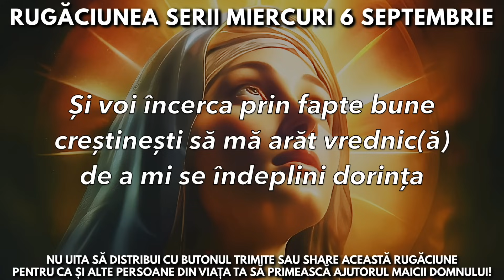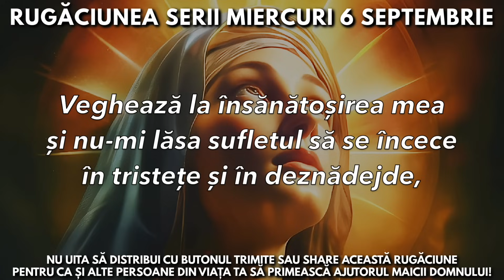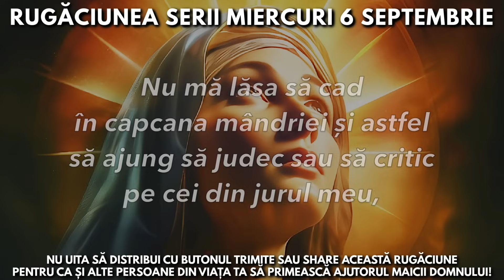Rugăciunea Serii Miercuri 6 Septembrie 🙏 Rugăciune Scurtă Făcătoare De Minuni